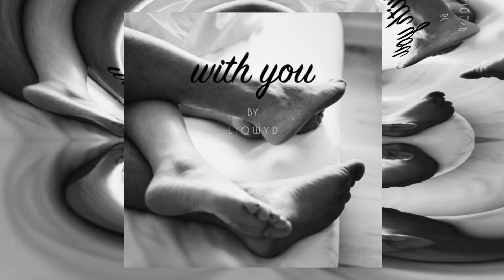LiQWYD - With you [Музыка без авторских прав]